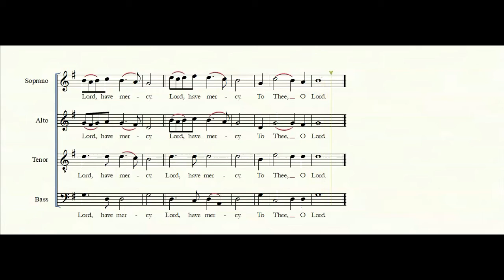3c. Little Litany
To Thee, O Lord,